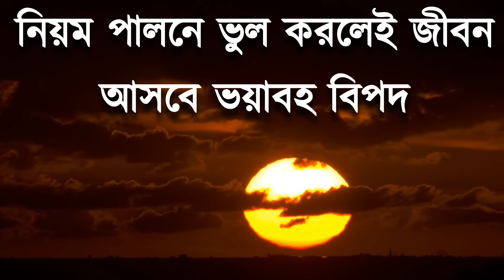কাল ১০০ বছরের মধ্যে সব থেকে বড় সূর্যগ্রহণ// ২০২৫ সালের প্রথম সূর্যগ্রহণ// Surya Grahan 2025